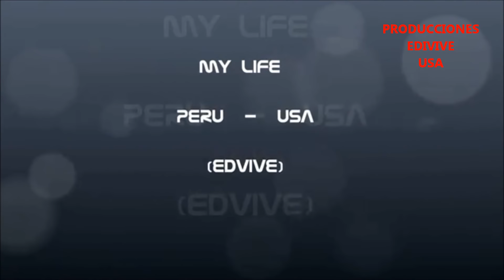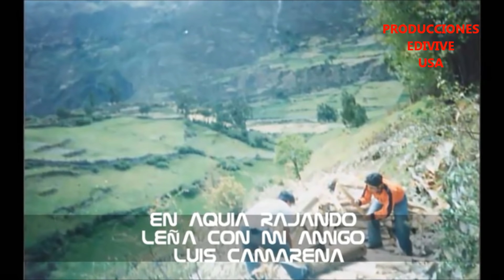Un peque=o biografia de EDVIVE.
fotos del recuerdo de mi querido peru y de usa